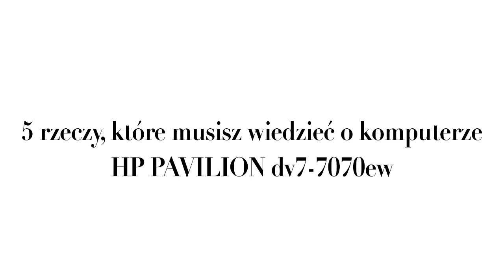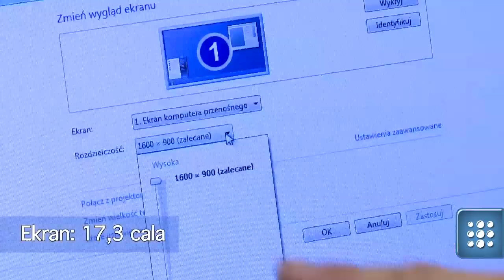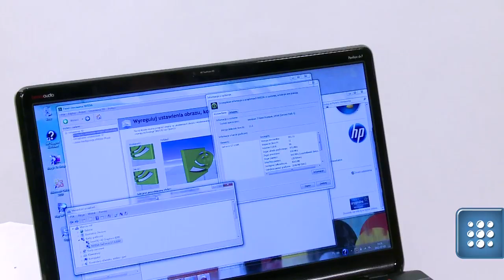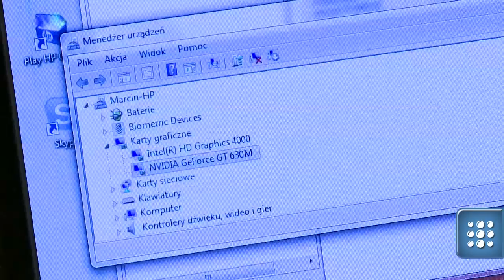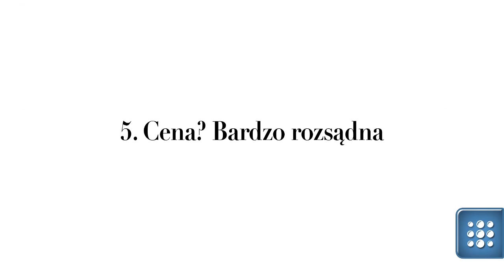HP Pavilion DV7 - 5 rzeczy, które powinniście wiedzieć przed zakupem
HP Pavilion DV7 to olbrzymi laptop marki Hewlett-Packard. Chyba największy przenośny komputer jaki kiedykolwiek widzieliśmy. Czy ponad 17 calowy wyświetlacz rekompensuje masę urządzenia sięgającą ponad 3 kg?
Przetestowaliśmy laptop HP Pavilion DV7-7070ew. Oprócz gigantycznego wyświetlacza zaletami urządzenia może być także wbudowany napęd Blu-ray, wydzielona karta grafiki, obsługa nawet 8 GB pamięci RAM i - oczywiście - najwydajniejsze procesory Intela.
Czy 17,3 calowy laptop HP może być przenośny i jakie daje możliwości? Na te pytania odpowiemy prezentując 5 rzeczy, na które warto zwrócić uwagę przed zakupem...